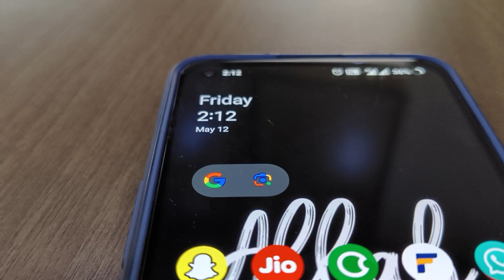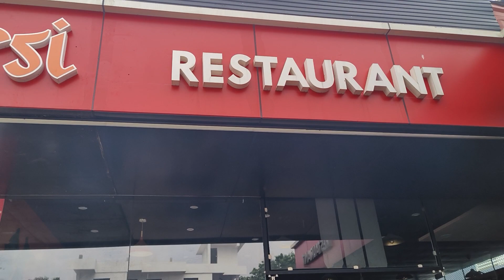অ্যালফাম মান্দি ।। সাউথ ইন্ডিয়ান খাবার